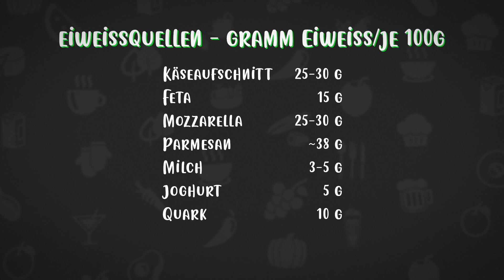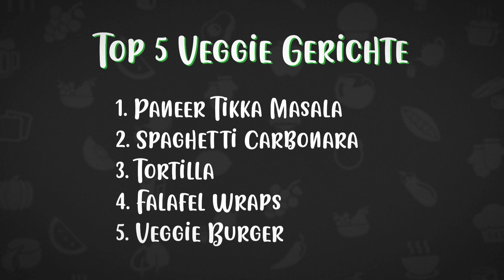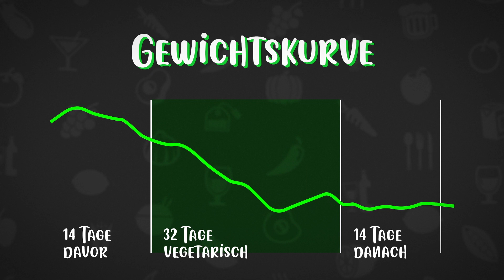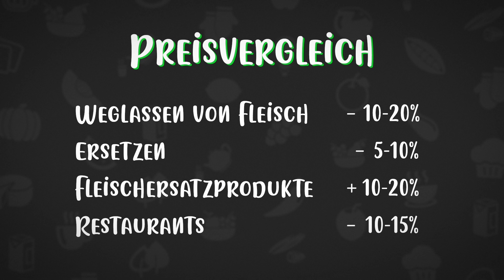30 Tage vegetarisch - Das Selbstexperiment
Wie fühlt es sich an 30 Tage vegetarisch zu leben? Ändert das was - an meinem Körper? An meiner Verfassung? An meinem Geldbeutel? Ich wollte einfach wissen ob und wie sich 30 Tage vegetarische Ernährung bemerkbar machen - also habe ich am Ende 32 Tage auf Fleisch, Wurst und Fisch verzichtet und meine Erkenntnisse hier für euch auf Video festgehalten.

0:00 Intro 30 Tage Veggie & Erklärung des Selbstexperiments
2:06 Nach 1 Woche
2:22 Vegetarisch Frühstücken
2:50 Verpackung & Müll
3:29 Nach 2 Wochen
3:58 vegetarische Rezepte & Apps
5:41 Nach 3 Wochen
5:55 Fleischersatzprodukte
7:49 Proteine & vegetarische Eiweissquellen
9:18 Nach 32 Tagen
9:46 Top 5 Veggie Gerichte & Zutaten
11:22 Nach 6 Wochen
11:33 Gewichtskurve & Körpermaße
12:10 Preisvergleich
13:14 Fazit

Hat super Spaß gemacht, ist mein erstes YouTube Video in dieser Form und war viel mehr Arbeit als ich vermutet hatte... Ich hoffe es ist der ein oder andere interessante Punkt dabei - schreibt mir gerne eure Erfahrungen oder Erkenntnisse zur vegetarischen Ernährung in die Kommentare. Oder natürlich Kritik oder Anregungen zum Video oder weiteren Videos :)